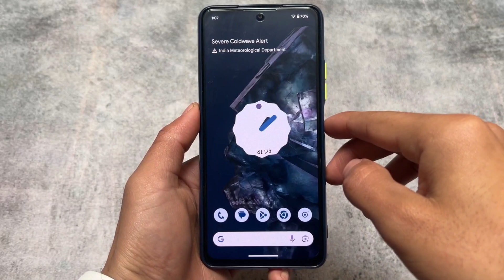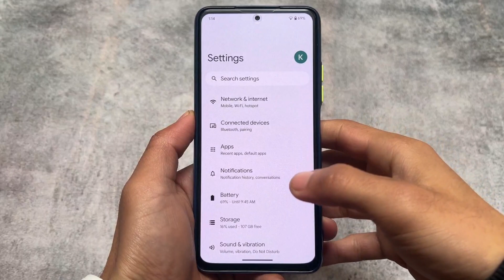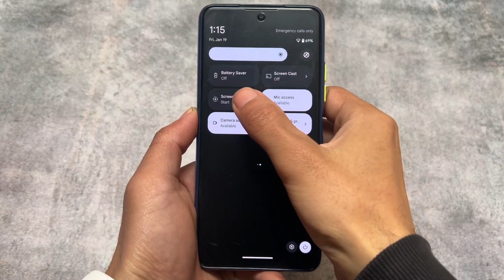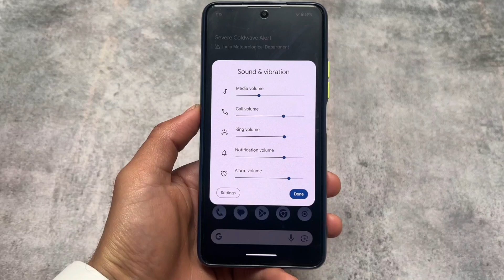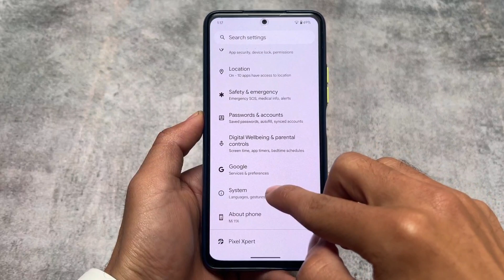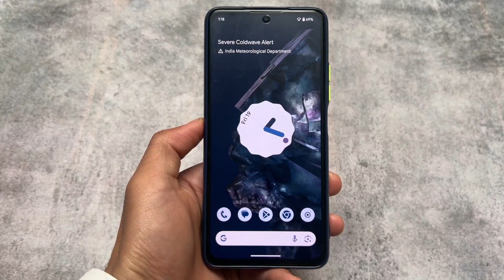PixelOS Android 14: January 2024 Update is here with Amazing New Features 🤩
Hey guys, What's Up? Everything is good I Hope. In this video, I'm going to show you " PixelOS Android 14: January 2024 Update is here with Amazing New Features 🤩 ". Make Sure to watch this video till the end to understand everything.

Timeline:
00:00 Intro
00:25 Speed Meter
00:51 Sounds
01:16 Security & Privacy
01:43 Fonts
02:02 Auto Brightness
02:27 Screen Rec.
02:52 Volume Panel
03:25 Heads Up Noti.
03:45 Else

Some of the very useful Content/Videos for you :

[What's in my phone ft. August 2023]